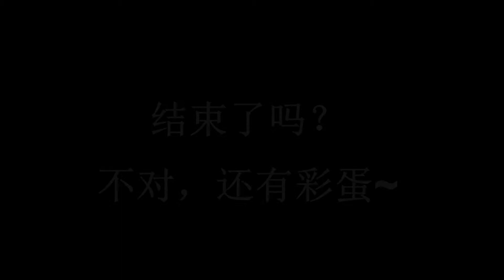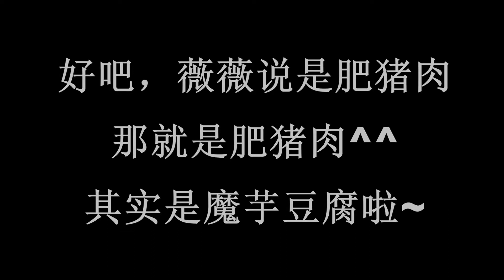薇薇吃湖南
讲述一起广西妹子在湖南吃的历程。。